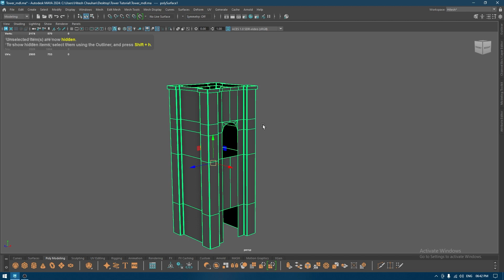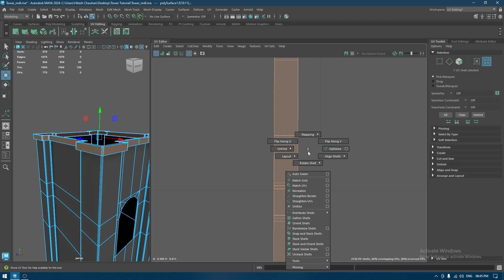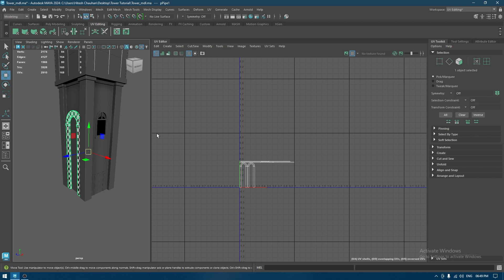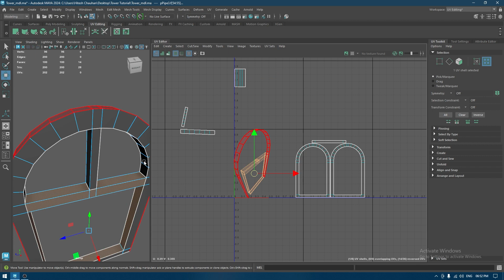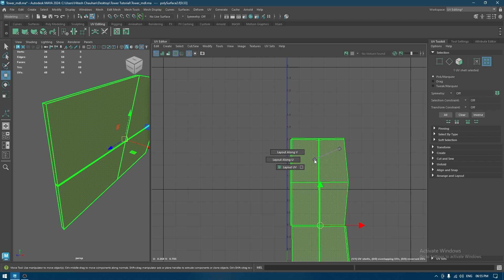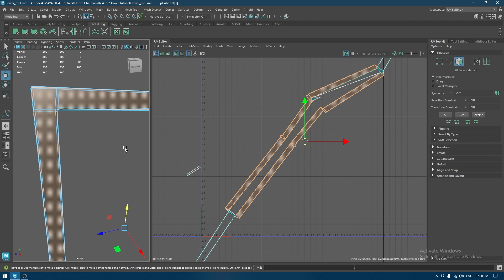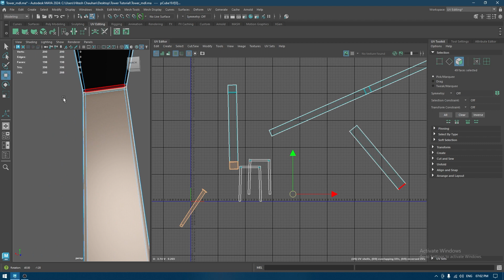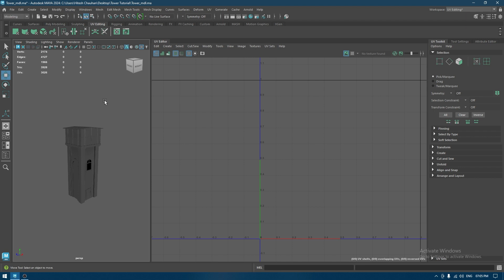Maya Environment Modeling Tutorial - Tower UV Unwrapping in Autodesk Maya 2024 pt.3